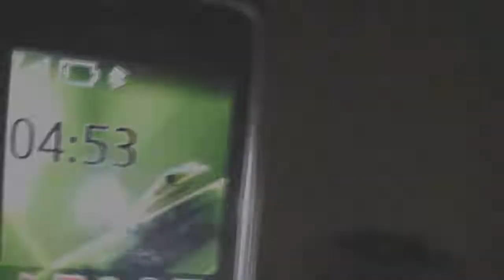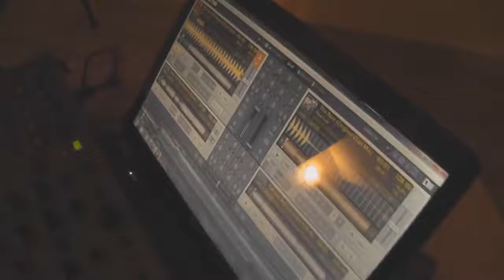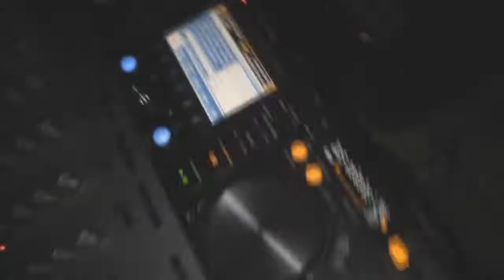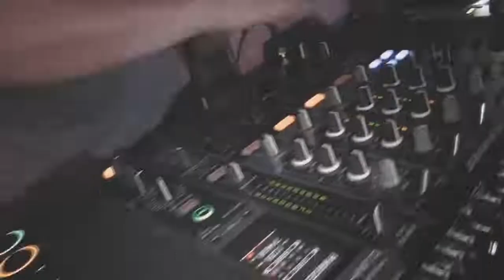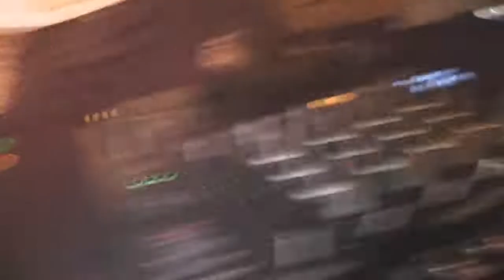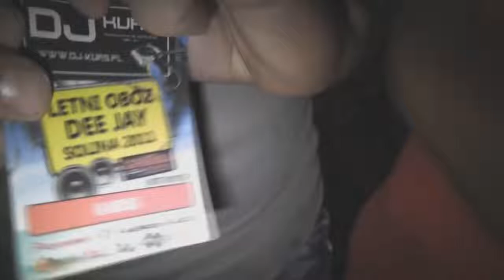LETNI OBÓZ DEE JAY 2011 - SOLINA - DJ-KURS.pl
kurs DJ'ski połączony z obozem wypoczynkowym na którym poznasz każdy aspekt życia DJ'a!